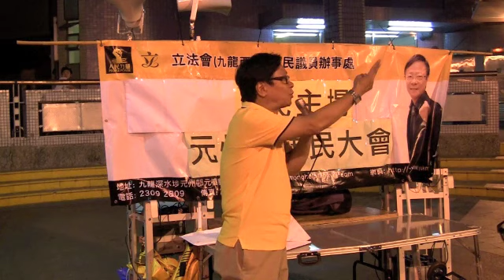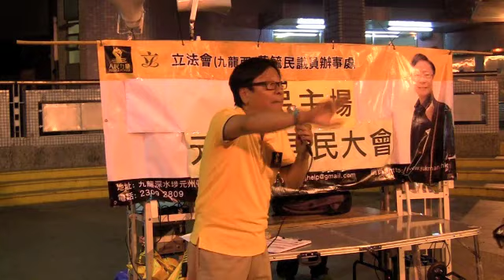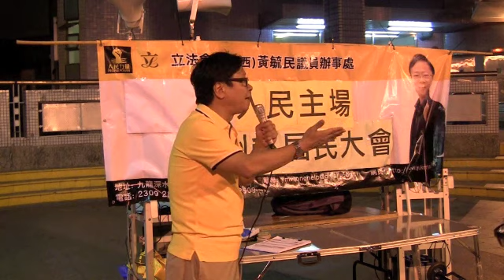2012.04.24 元州邨居民會(3/3)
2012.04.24 元州邨居民會(3/3)